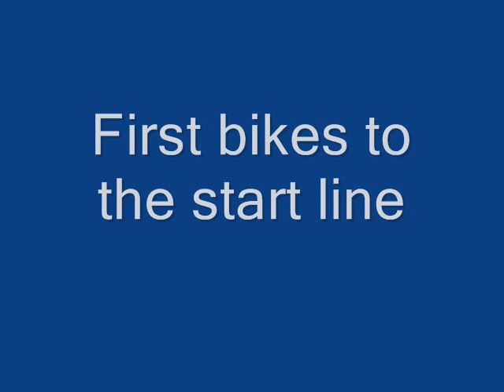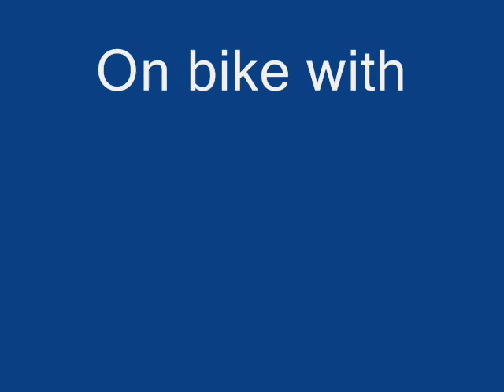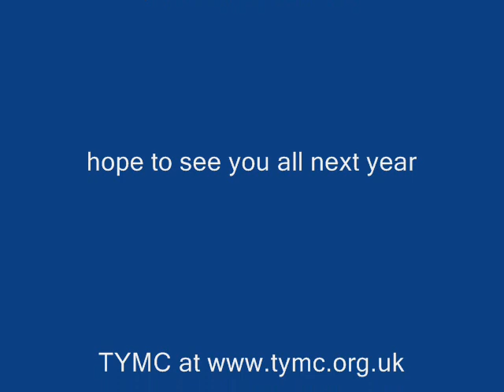Teesside Yesteryear Motor club 17th Durham Dales Classic Bike Run.wmv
The 17th Durham Dales Classic bike Run starting and finishing at Whitworth Hall, Spennymoor Co/Durham. Lunch stop at Mickleton Village hall.